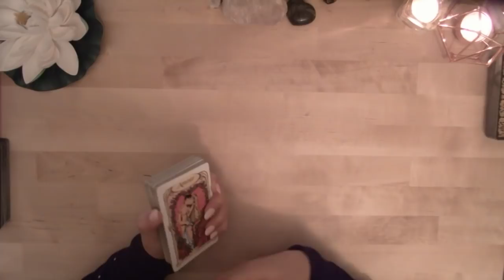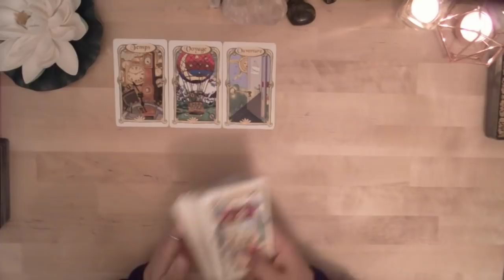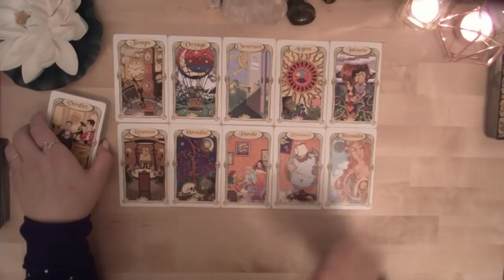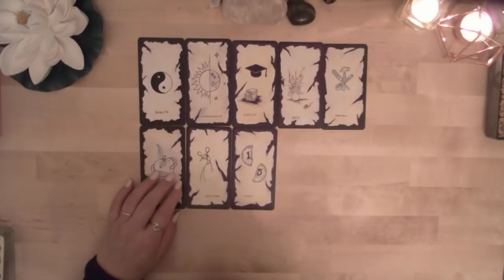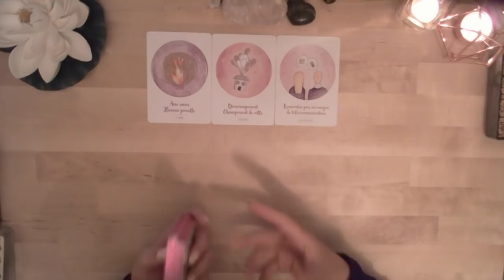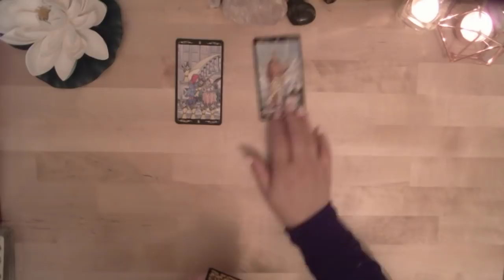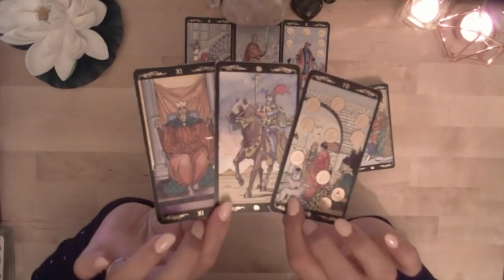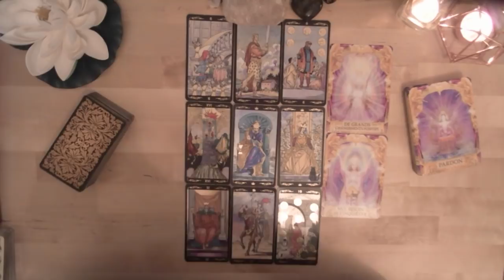TAUREAU Guidance HIVER 2019/2020